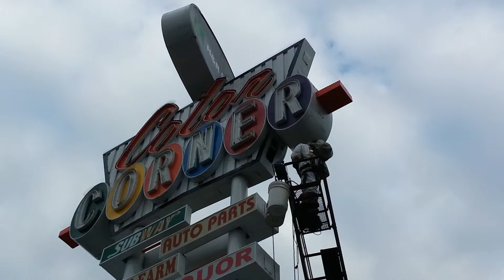Bee Removal in Lakewood Ca-BeeBusters.com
Here we are again out in Lakewood Ca, doing bee removal from a monument sign.